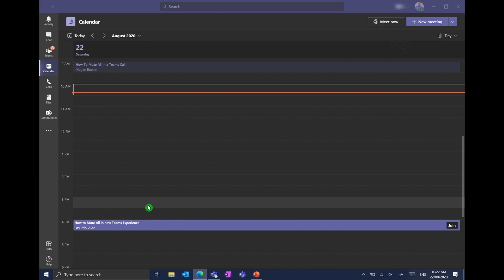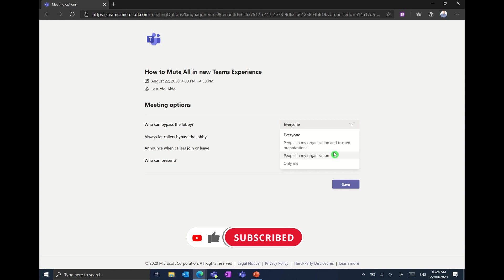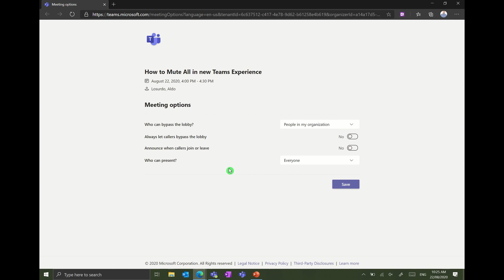How To use Microsoft Teams Advanced Meeting Setting: Lobby & Participant Settings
In this Microsoft Teams tutorial I'll show you how to set and create lobby settings prior to attendees joining the meeting and control who has access to sharing content during the meeting

The IT team creates the default state for Teams meeting options but if required this is how a user can manually change the settings for a meeting

If you like this video have a look at my recommended videos and playlists

How To Sync Teams to your File Explorer: Microsoft Teams Tips | How To Sync Teams to your File Explorer: Microsoft Teams Tips
Microsoft Teams: New Meeting Experience - pop out windows | Microsoft Teams: New Meeting Experience - pop out windows